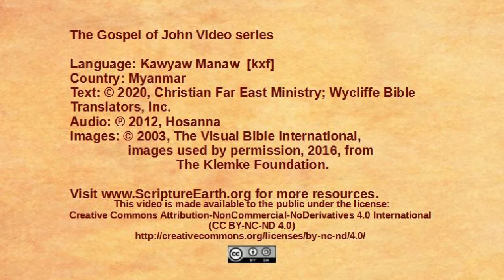Kawyaw Manaw - John 12:37-50 - Believers and unbelievers [kxf]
Scripture Videos from the Gospel of John in Kawyaw Manaw of Myanmar. [kxf]